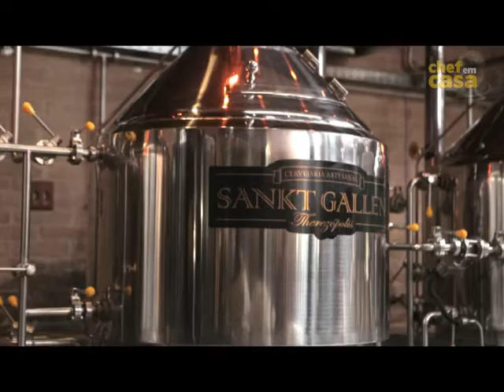#02 Weissbier - MINUTO CERVEJEIRO - Clube do Picadinho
Conheça um pouco mais sobre a WEISSBIER, estilo de cerveja que melhor representam o dia-a-dia da Baviera. Saiba um pouco mais sobre seu processo de fabricação e entenda porque snao consideradas tão nutritivas, com a explicação de seu próprio responsável: Gabriel Di Martino, mestre cervejeiro da cervejaria St. Gallen, em mais um webvídeo do Chef em Casa pra você!